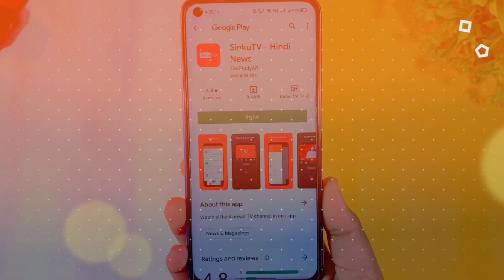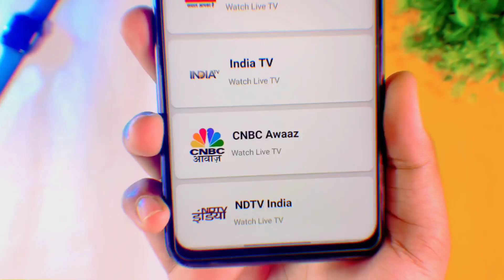vivo android 12 update list 🔥 | funtouch os 12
vivo funtouch os 12
vivo android 12 list

Vivo Z1 Pro android 12 update
Vivo S1 android 12 update
Vivo Z1x android 12 update
Vivo S1 Pro android 12 update